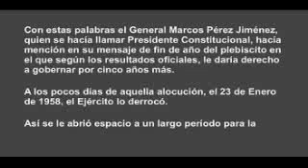Dictadura y Elecciones